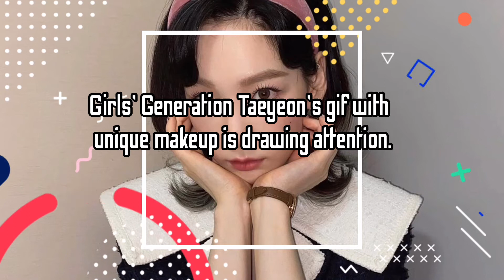SNSD TAEYEON ① (ENG sub)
Girls' Generation Taeyeon's gif with unique makeup is drawing attention.